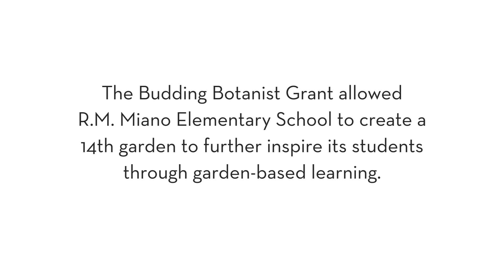BuddingBotanist: R.M Miano Elementary School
Learning through gardening is at the heart of the Budding Botanist Grant, originally created to encourage children to explore the world of plants and nurture the botanical life they discover in their local ecosystems. For its second year, the Klorane Botanical Foundation has partnered with national nonprofit KidsGardening, leader in the school gardening movement for over 37 years, to sponsor the Budding Botanist Grant. To date, between 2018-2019, 12 Budding Botanist grant packages valued at $3,000 each have been awarded to school educators within low-income schools to provide much-needed resources for creating gardens with their students.

Grant winner R.M. Miano Elementary School proudly serves PreK-6th grade students in Los Banos, California. According to the Garden Program Coordinator Sergio de Alba, “The gardens have become engaging opportunities that change [the students] outlook in life as well as what they feel their future holds. Our students learn to become stewards of the land that they work and the forthcoming community leaders, scientist, and farmers that will ensure that our environment and land is respected.”